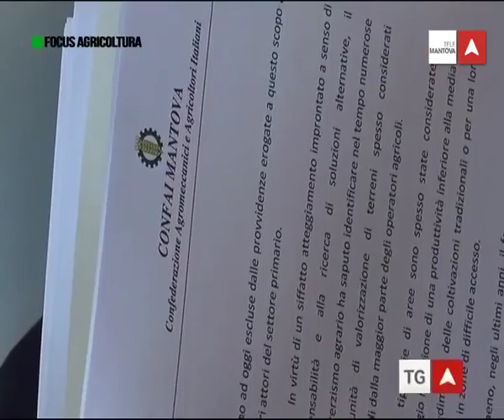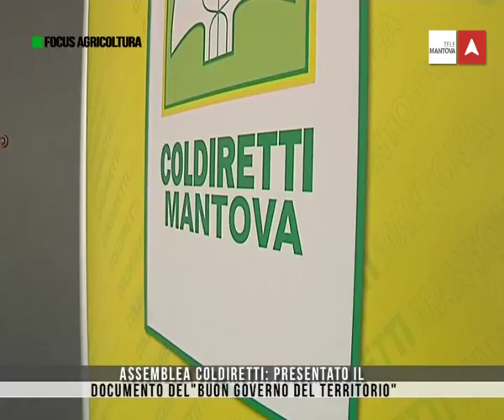FOCUS AGRICOLTURA 2a STAGIONE - PUNTATA 34 - 21 MAGGIO 2016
Nuova puntata della seconda stagione di Focus Agricoltura. In questa puntata parleremo del D.O.P. sulle materie prime, di PSR, degli 80 anni di Confai e visiteremo un'azienda agricola che alleva maiali allo stato semi brado.